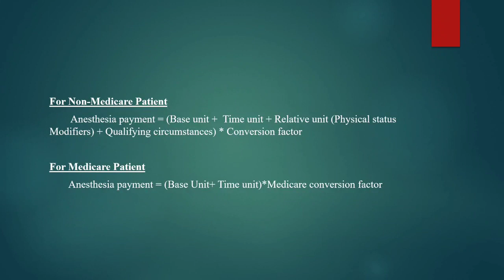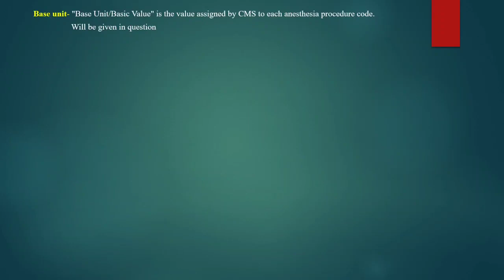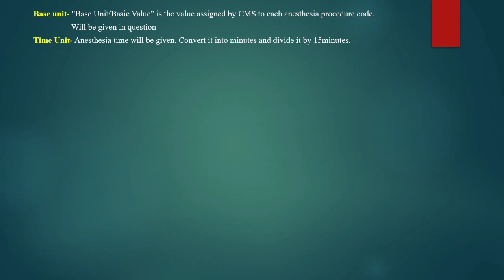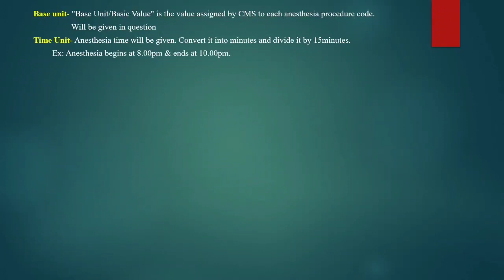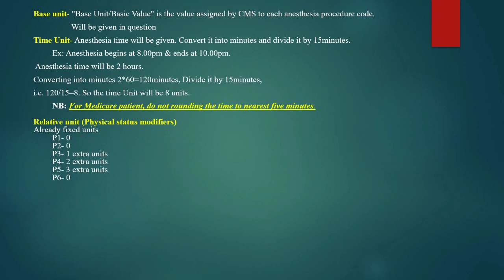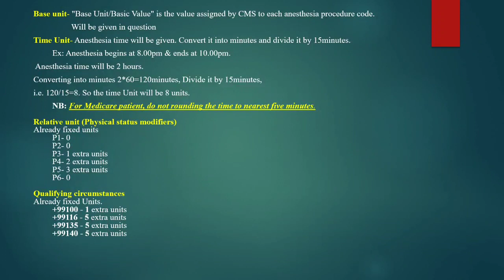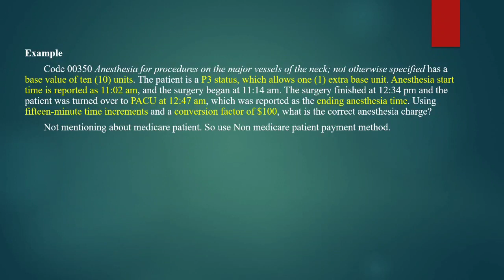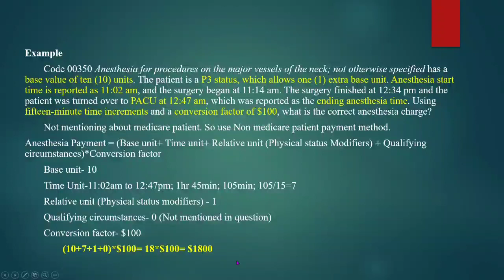Anesthesia Payment Calculation CPT explained in Malayalam I CPT Anesthesia Charging I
For Non-Medicare Patient
  Anesthesia payment = (Base unit +  Time unit + Relative unit (Physical status Modifiers) + Qualifying circumstances) * Conversion factor

For Medicare Patient
 Anesthesia payment = (Base Unit+ Time unit)*Medicare conversion factor

Base Values:
  Each CPT anesthesia code (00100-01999) is assigned a Base Value by the ASA, and UnitedHealthcare uses these  values for determining reimbursement. The Base Value of each code is comprised of units referred to as the Base Unit Value.
Time Reporting:
  Consistent with CMS guidelines, UnitedHealthcare requires time-based anesthesia services be reported with actual  Anesthesia Time in one-minute increments. For example, if the Anesthesia Time is one hour, then 60 minutes should  be submitted. The ASA indicates that post- surgical pain blocks are frequently placed before anesthesia induction or after anesthesia
emergence. When the block is placed before induction or after emergence, the time spent placing the block should not  be added to the reported anesthesia time; this is true even if sedation and monitoring is provided to the patient during  block placement.
Qualifying Circumstances
 Qualifying circumstances codes identify conditions that significantly affect the nature of the anesthetic service provided.  Qualifying circumstances codes should only be billed in addition to the anesthesia service with the highest Base Unit  Value. The Modifying Units identified by each code are added to the Base Unit Value for the anesthesia service  according to the above Standard Anesthesia Formula
Relative unit (Physical status modifiers)
Already fixed units
 P1- 0
 P2- 0
 P3- 1 extra units
 P4- 2 extra units
 P5- 3 extra units
 P6- 0
Qualifying circumstances
Already fixed Units.
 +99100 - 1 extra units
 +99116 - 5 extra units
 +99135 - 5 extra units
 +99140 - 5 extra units